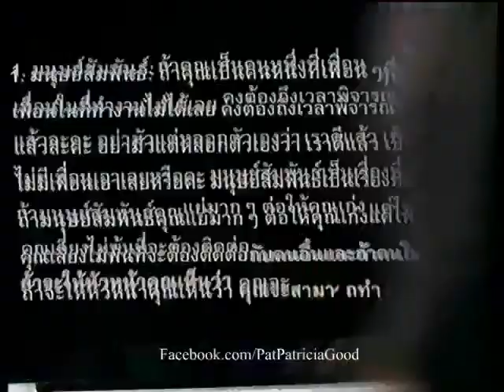Patricia Tanchanok Good] TVC - Brand's Vita - Berry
Brand's Vita : Berry
On air : 2 ก.ค. 2555